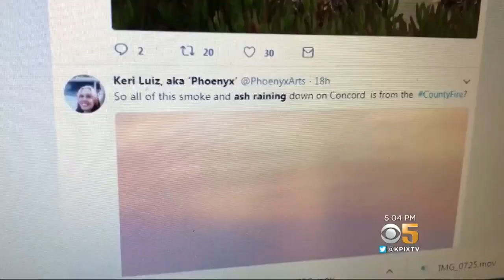HAZY DAY: Smoke turns Bay Area skies yellow and filled with ash clouds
Smoke turns Bay Area skies yellow and filled with ash clouds